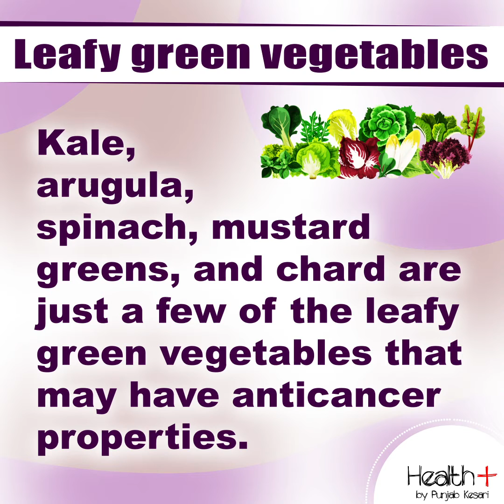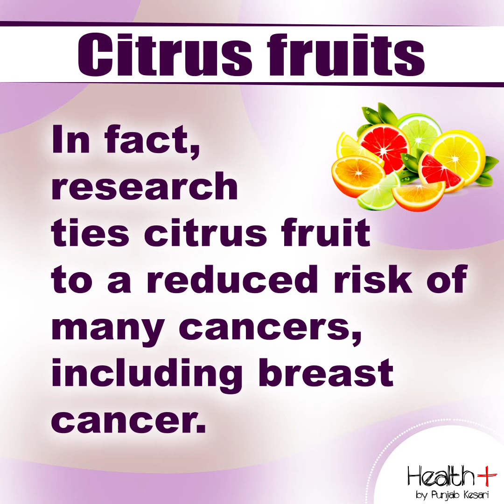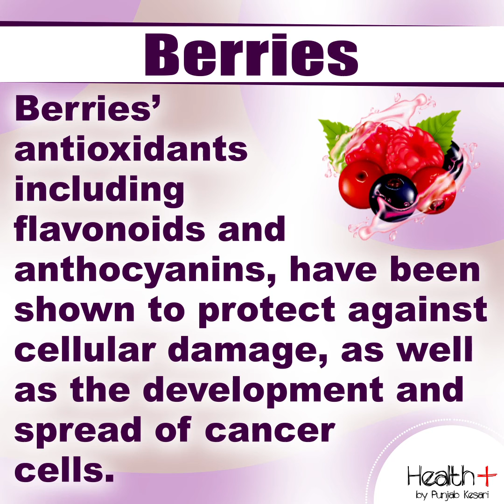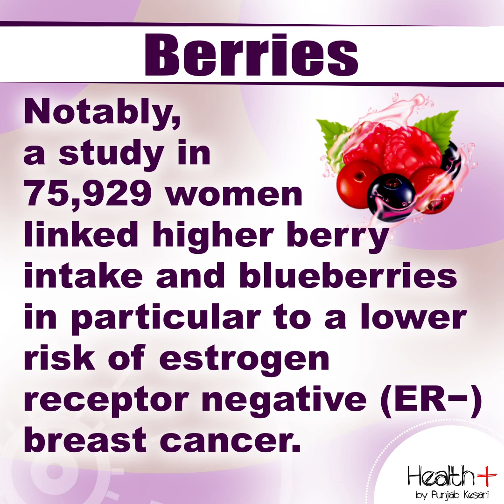Foods that May Lower Breast Cancer Risk